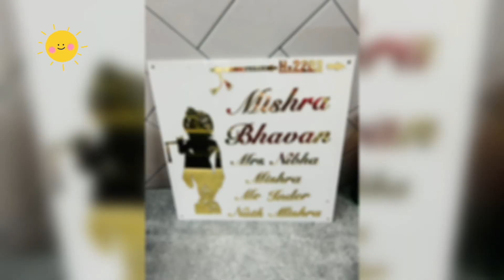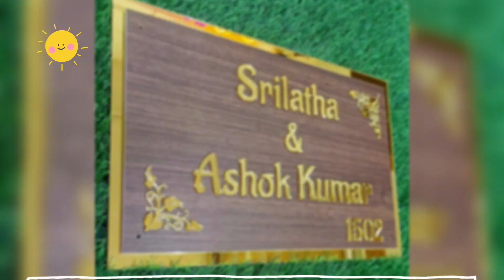Antique, laminated, led, wooden, metal, glass, resin, geode, acrylic nameplate नेमप्लेट 9322594398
Using name plates according to Vastu can invoke positivity and prosperity in your home

name plate is the first thing that catches one's attention when entering a house. It also acts like a décor element that demonstrates a home owner's sense of style.

Acrylic is the commonly used material for door name plates these days. They are Good looking and budget-friendly

Wooden nameplate is the most well known of all materials. And while it's been here for ages, people prefer it over any other material.

Stainless steel name plates are durable & available in different shades as mat, gloss, rose gold, steel gold etc It is perfect for the outdoors as it is almost weather proof.

The side wall or door are two of the most common places to hang a name plate.

Select contrasting colours while choosing a name plate it gives more visibility

A white & golden name plate is the best choice for wooden main doors. It attracts positive energies, prosperity & it looks elegant while signifies illumination.

Name plate should display clear cut information it should be clutter free as possible.

Traditionally people only wrote their surnames but with changing times people started using their first names.

Too much design or calligraphy can ruin the name plate.

The right Vastu name plate placement is on the main door's left side as that is considered auspicious. You should place it at a height equal to the door's upper half & fix it tightly but make sure there aren't any holes in it.

Name plate should be illuminated so that people can get a clear view of what's written on it to illuminate the name plate, you can use an energy-efficient LED light. Even incandescent lamps are an option.

Since a name plate is placed outside your house, it has to bear the changing weather conditions. Not just that, it also has to deal with a great amount of dirt and fungus so choose a name plate which is strong enough to withstand these conditions & also clean your name plate from time to time and ensure regular maintenance.

Choose a house name that isn't just trendy but also has a good meaning.

Whether you are a new homeowner or moving to a rented place, the right name plate selection can positively impact your life.

The right name plate material depends on the direction of your main door. For instance, if your door is in the west or north direction, a metal name plate is a good choice. But if your door is in the east or south direction, a wooden name plate is recommended as per Vastu.

A name plate gives an identity

For fixing nameplate you can choose the screw fixing method, hidden pin fixing method or the classic glue method.

Luxury interior,
Décor lovers,

Calligraphy,
Acrylic nameplate,
Name board,
Home identity,
Door nameplates,
House sign,
Name sign,
Signage,
Wooden nameplate,
Resin & geode nameplate,
Led nameplate,
Nameplate in Hyderabad & Karnataka,
Nameplate in goa & kerala ,
Nameplate in Mumbai,
Nameplate for surname,
Nameplate,
Best Nameplate near me,
Nameplate in Mira road,
Nameplate in kanakia,
Nameplate in thakur village,
Nameplate in uttan,
Laminated nameplate,
Shooting accessories,

googel my business :  g.page/VEENUS-INNOVATIONS?gm

We're counting our blessings and that means customers like you, without you we wouldn't be here, Thank you for bringing your positive attitude to our work, we appreciate having you all as our clients, Thank you

shooting accessories